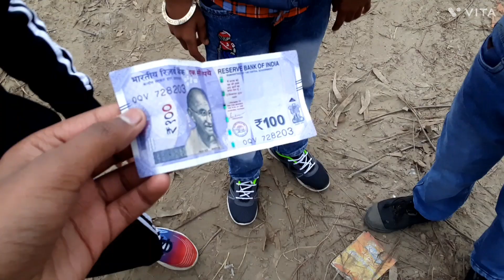lohri vlog Lohri celebration in Punjab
Lohri celebration in Punjab